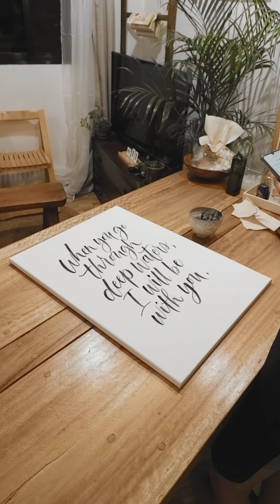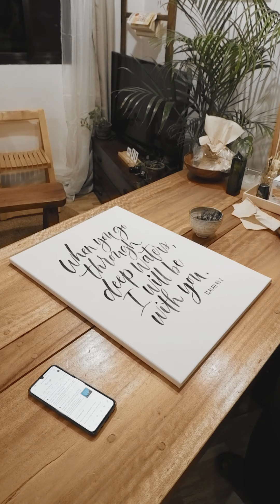Write with me and let's meditate God's Word in Isaiah 43:2 | Real-Time Calligraphy / Hand Lettering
Hey, friends! For today's verse, I will letter Isaiah 43:2. Join me and let's meditate God's Word together.

"When you go through deep waters, I will be with you."
- Isaiah 43:2

May you be blessed with His Word!